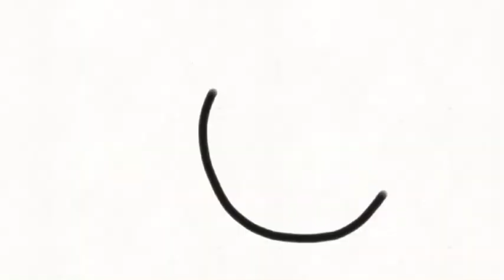धेरैपछि भेनासॅग (Mukbang) चिकेन भात रायोको साग तितेकरेलाको सुकुटी अनि टिमुरको अचार deliciousfood🤤